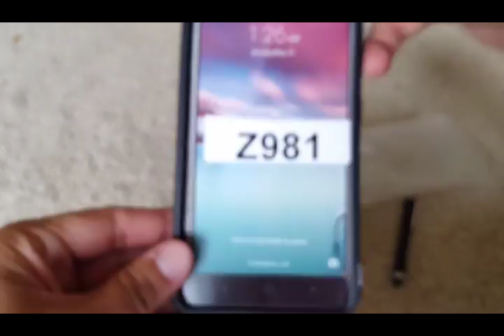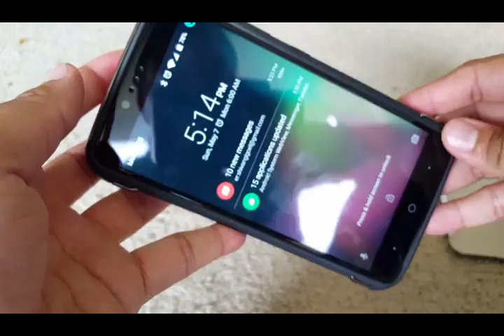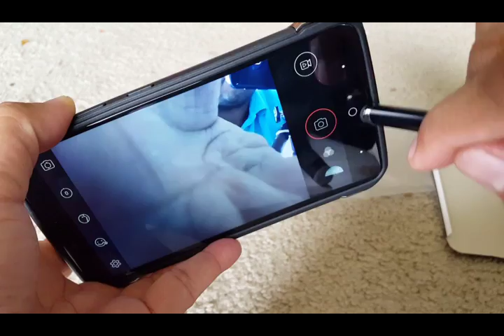ZTE max zpro case